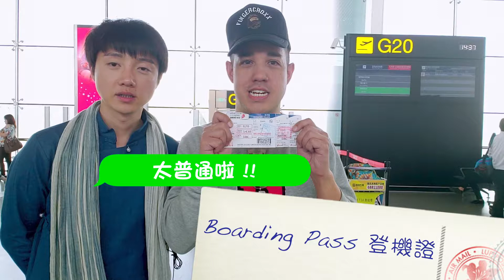Challenge Your Word Limit EP3 - 重慶機場等轉機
【🕛時間過得特別快】️
話咁快就嚟到旅程嘅尾聲😣，
Eduardo同Liam喺機場🛫見到啲咩呢？一齊睇吓啦👀